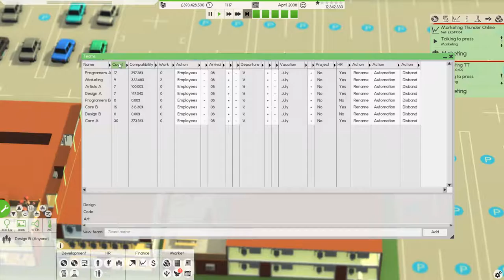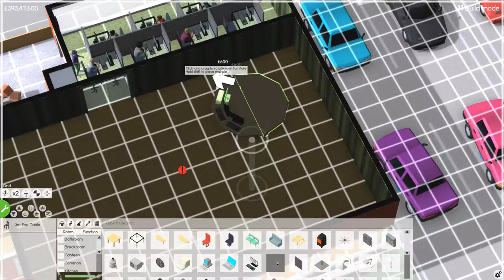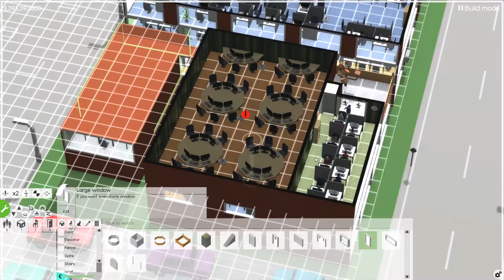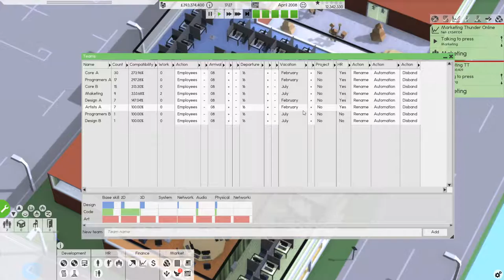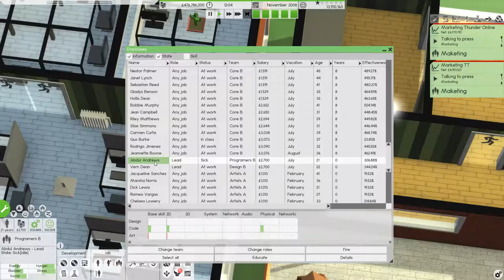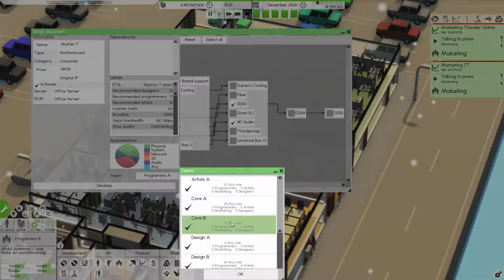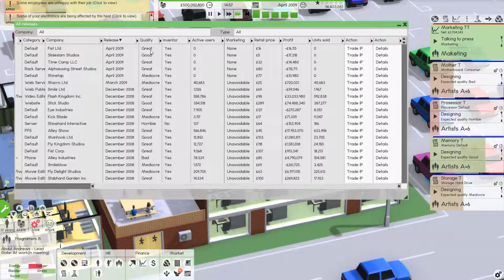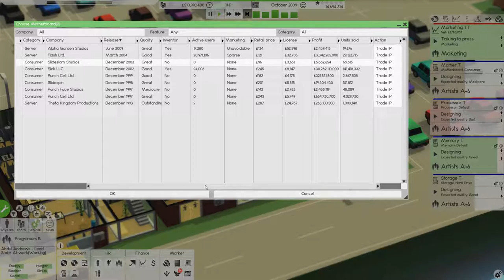Software Inc. - Thunder Ltd. | Part 16 | Road to £1 Billion